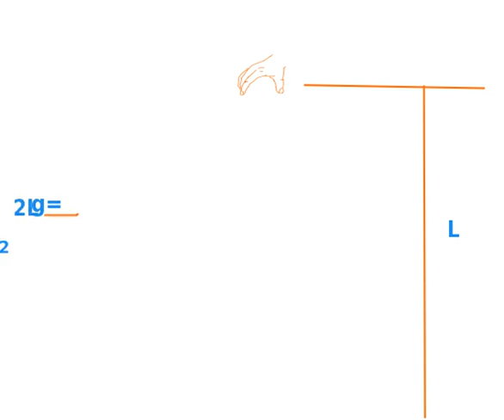Как измерить ускорение свободного падения с помощью смартфона